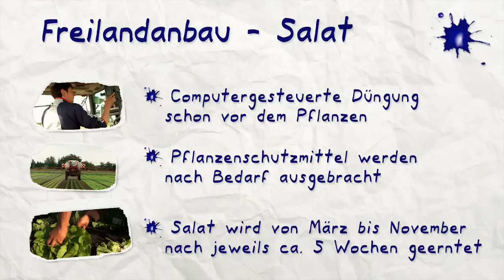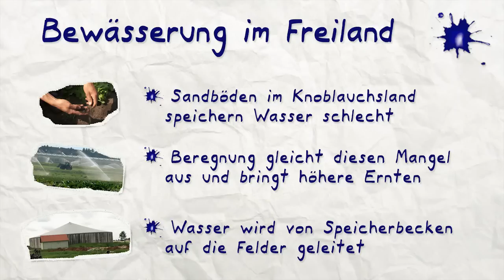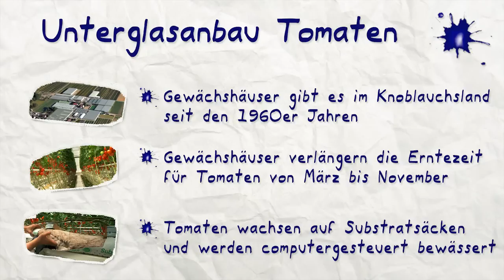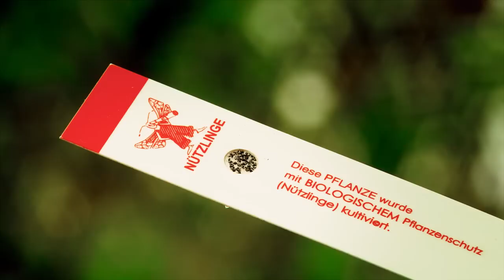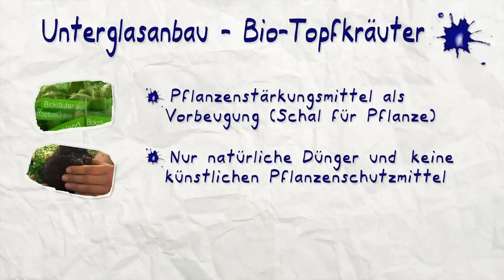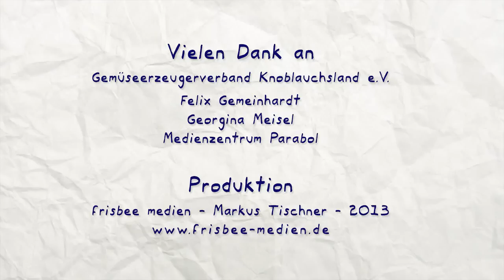Lerndoku Gemüseanbau im Knoblauchsland - zwischen Nürnberg, Fürth und Erlangen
Lerndoku für Schüler im Reportagestil - im Original interaktiv.

Der Schülerreporter Felix fährt ins Gemüseanbaugebiet Knoblauchsland zwischen Nürnberg, Erlangen und Fürth und lässt sich zeigen, wie die Knoblauchsländer Bauern Gemüse im Freiland und im Gewächshaus anbauen.

Der interaktive Originalfilm enthält anklickbare Buttons, die direkt zu Arbeitsaufträgen für Schüler führen. Außerdem erhalten Lehrer Begleitmaterialien zur Vorbereitung und Durchführung ihrer Unterrichtsstunde.

So kann der Film direkt im Unterricht in verschiedenen Klassenstufen eingesetzt werden.

Dieser und vier weitere interaktive Filme rund um das Thema Gemüseproduktion im Knoblauchsland stehen auf der Webseite als Stream und zum kostenlosen Download zur Verfügung.

Die fünf Filme in der Übersicht:

1. Lerndoku Gemüseregion Knoblauchsland
2. Lerndoku Gemüseanbau im Knoblauchsland
3. Gemüsevermarktung im Knoblauchsland
4. Berufsbild Gemüsegärtner
5. Filmportrait Knoblauchsland